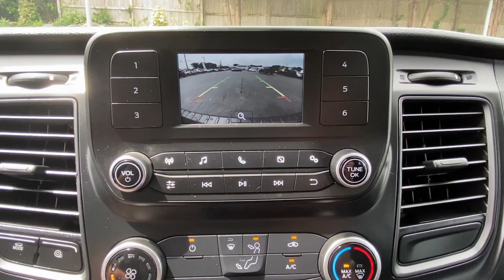2020 Ford Transit-250 Fairfield, Norwalk, Bridgeport, Westport, Stratford, CT 7263U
White Used 2020 Ford Transit-250 available in Fairfield, Connecticut at Paul Miller Nissan. Servicing the Norwalk, Bridgeport, Westport, Stratford, CT area.

Miller Nissan
930 Kings Highway East

Clean CARFAX. White 2020 Ford Transit-250 RWD 10-Speed Automatic with Overdrive V6/br/brRecent Arrival! Odometer is 6023 miles below market average!/br/br/brMiller Nissan has been in business for 50 years. We use a market analysis pricing strategy to ensure we price all our pre-owned vehicles fairly and competitively based on current market conditions. Comparing our price with all similar pre-owned vehicles in the marketplace to make sure its one of the best offered.
Power Steering,Power Windows,Power Locks,Tow Package,Clock,Tilt Steering Wheel,Telescoping Steering Wheel,Steering Wheel Radio Controls,Passenger Airbag,Side Airbags,Keyless Entry,ABS Brakes,Traction Control,Dynamic Stability,Security System,Intermittent Wipers